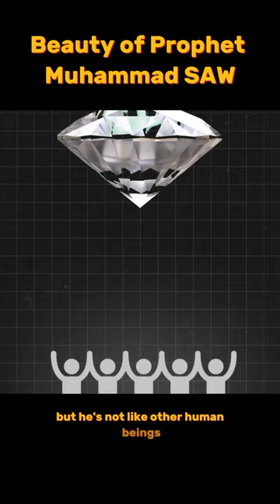When Haters Paid Master Poet Hassan ibn Thabit to Write an Ugly Poem About the Prophet ﷺ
Dr. Ali Ataie delivers a Khutbah giving spiritual and practical insights about acquainting ourselves better to God via the Ma'rifah (being acquainted with Allah) shared via the Prophet Muhammad (peace be upon him).

Marifah, which is derived from the word 'arafa: “to know”, “to be acquainted,” may be translated as: knowledge of God.

This sermon was delivered at the Unified Muslim Community (UMC) in San Leandro, California. It was delivered via the Muslim Community Center - East Bay in Pleasanton, California on Friday, June 13, 2014.

About Ustadh Dr. Ali Ataie
Ali Ataie is a perennial student and researcher who has been involved in interfaith activities for over two decades. He holds a Masters in biblical studies with a focus on New Testament and biblical languages. He also holds a PhD in cultural and historical studies in religion from the Graduate Theological Union. His doctoral work focused on Muslim hermeneutics of Biblical texts, especially the Gospel of John. He lives in San Ramon, CA with his wife Roya and three daughters.